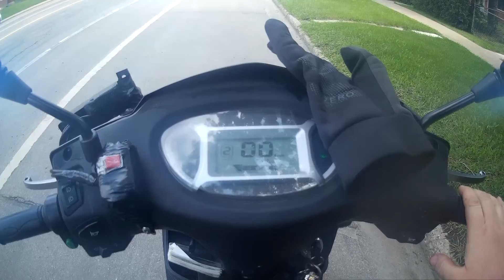WORLDS MOST STUPIDEST PEOPLE MOTO VLOG